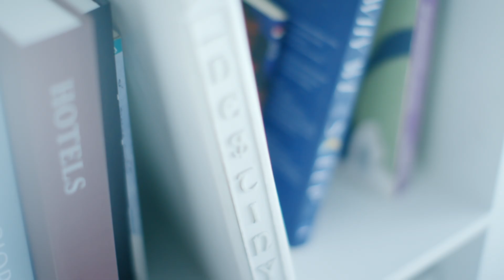MV Teaser | เพลง Make a Wish | Fluke Natouch | Ost. Make a Wish ภารกิจนายเทวดา เดอะซีรีส์ [Official]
🎵 อยากเก็บเธอไว้ อย่าเพิ่งไปไหน 🎶

Official MV Teaser
Make a Wish ~ Fluke Natouch [ฟลุ้ค ณธัช]
Ost.

Full Single and MV Release : 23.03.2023
⏰ 8.30 AM

WAGA Original Soundtrack &

Make a Wish ภารกิจนายเทวดา เดอะซีรีส์ : Official Trailer
นำแสดงโดย ยูโด ธรรม์ธัช, ฟลุ้ค ณธัช, ไนกี้ นิธิดล และ ภณ ธนภณ

เริ่ม พุธ 22 มีนาคม 2566 ทาง Viu Application
เวลา 19.00 น. (เต็มอิ่ม 1 ชั่วโมง)
ประเทศญี่ปุ่นรับชมได้ที่ RakutenTV

ซีรีส์แฟนตาซีคอมเมดี้ ภารกิจสุดอลเวงระหว่าง คุณหมอ และ คุณเทวดา ที่ต้องร่วมมือกันกับการแก้ปัญหาการเห็นผีของคุณหมอ

The chaotic mission between Doctor and Angels who have to cooperate with solving the problem of seeing ghosts Angels will come to help or mess with the heart. Chaos mission begins soon…

ติดตามข่าวสารความเคลื่อนไหวต่างๆ